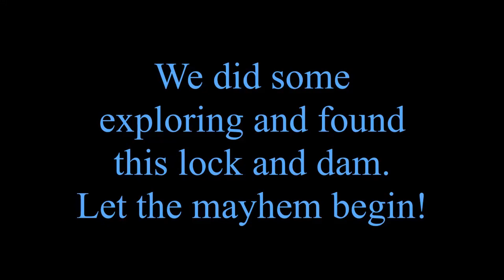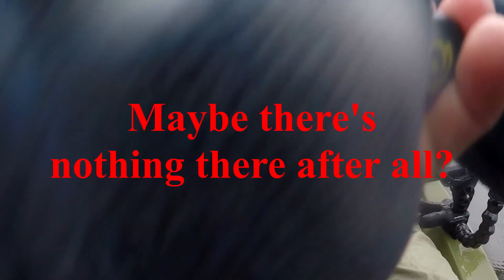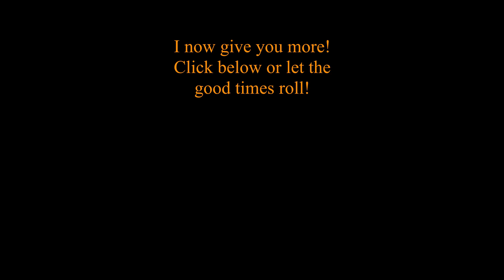Best of BigBearFishing 2020!!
In this video we go over the best moments of BigBearFishing in 2020! There were so many other moments I wanted to place on here but the video would be way too long. The solo camping trip for me was the absolute best! This may sound mean or heartless to some since I have a wonderful family but we sometimes need to get away from the normalcy in our lives and experience the world. I did that at a time I needed to and came out a better human being for it.